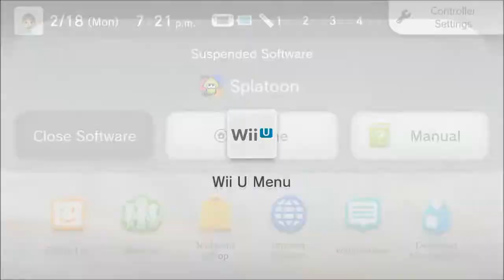Tutorial map in Multiplayer?! (Offline VSGame) (No sound) | Splatoon - Map Exploring 1